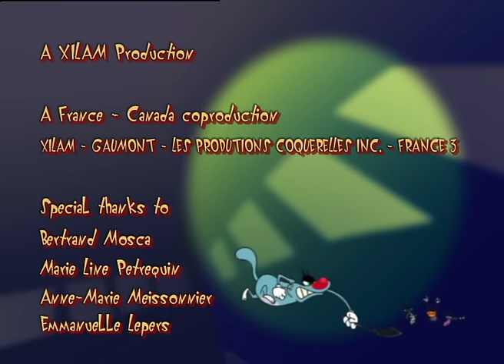Oggy and the Cockroaches - JOEY AND THE MAGIC BEAN (S02E136) Full Episode in HD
Joey is too small and that really bugs him. He wants to look like the Jolly Green Giant whose photo he keeps under his pillow. One night, his idol leaves magic beans on his pillow. When he wakes up he eats the beans and becomes big and big...